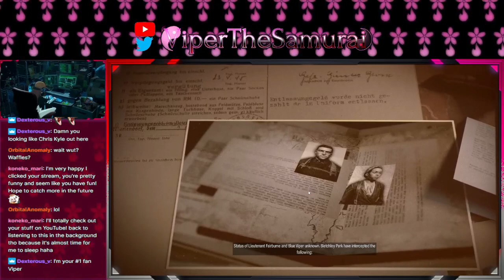I RETURN! Sniper Elite 5 blind (5/26/22)